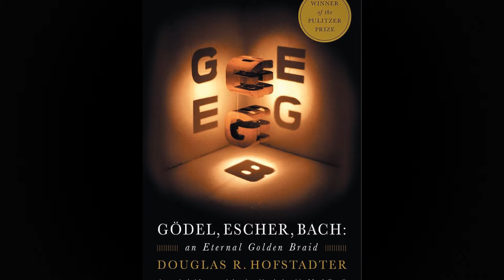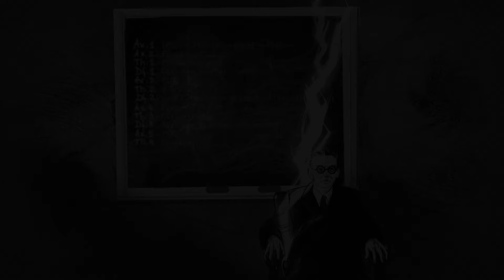Félt az evéstől, halálra éheztette magát: Kurt Gödel, a visszahúzódó zseni végzetes paranoiája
Kurt Gödel lángelméjének felemelkedése és bukása: így kebelezte be a tudós józan ítélőképességét a rajta eluralkodó paranoia.